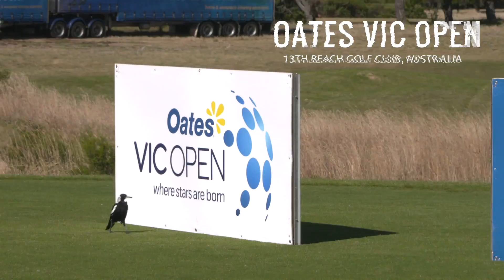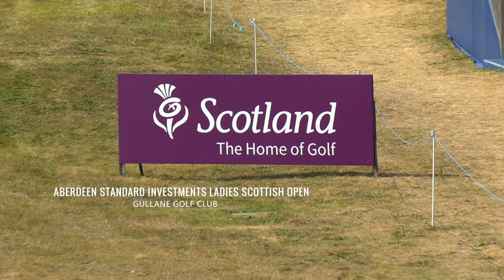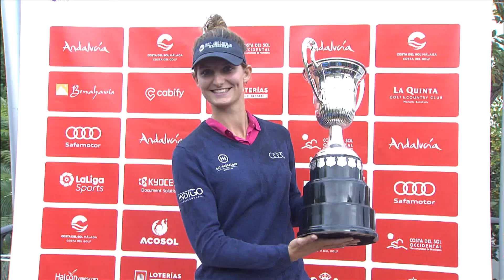LET Season Review 2018